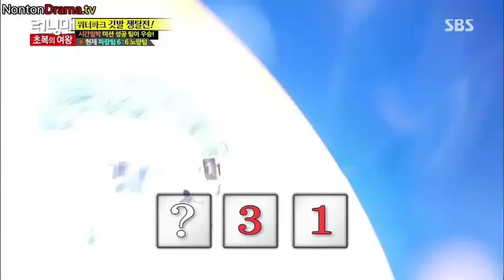RM 255 #22 END